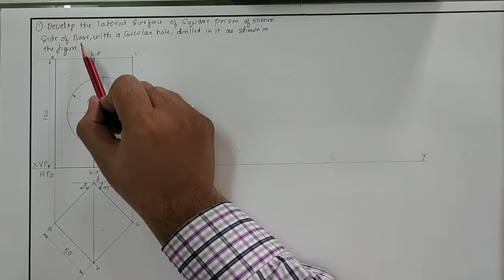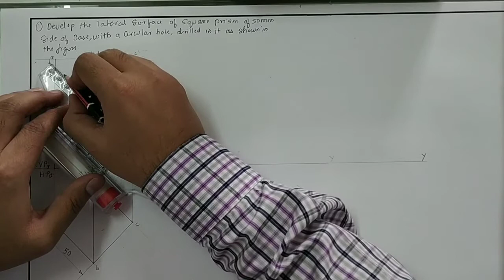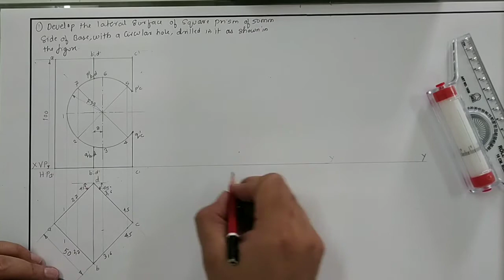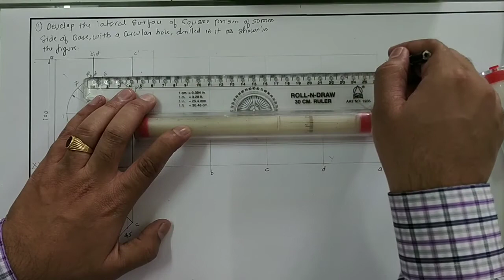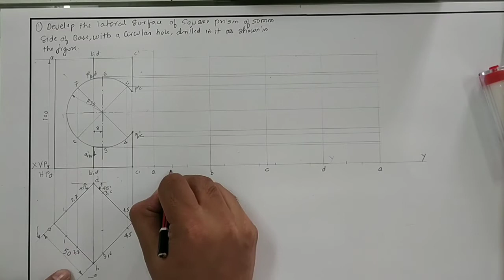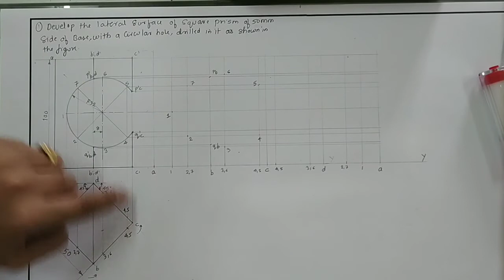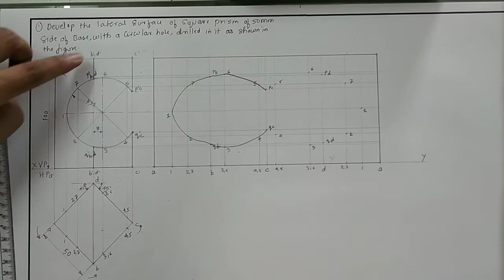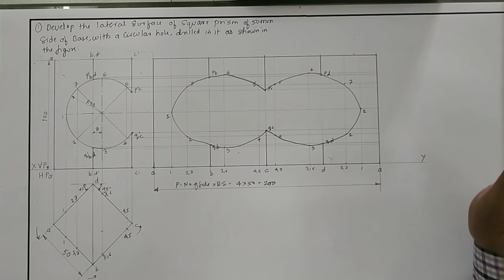Development Of SQUARE PRISM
In this Video lecture we will discuss how to draw the DLS of SQUARE PRISM